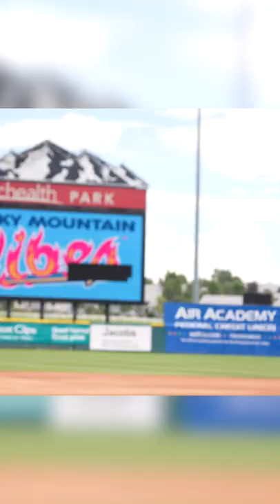We Broke The Scoreboard During Homerun Derby!!!